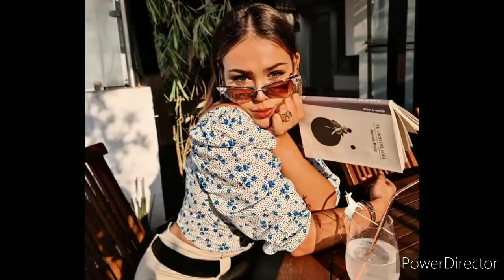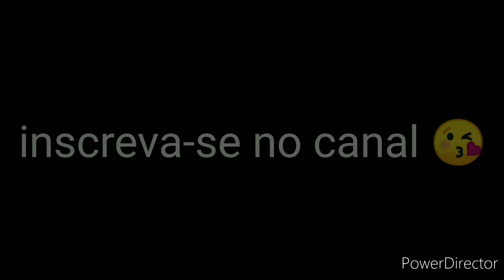Danna Paola vs Estér Exposito